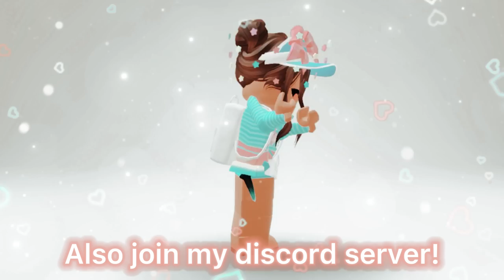When People Get ROBUX 😏😳🤑 *PART 2*